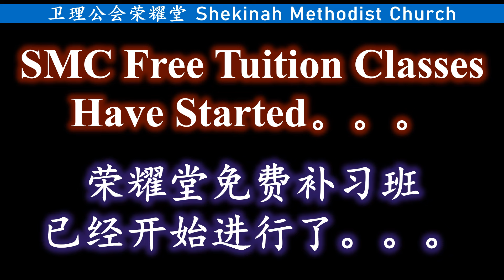荣耀堂 30 周年感恩崇拜 - 荣耀堂历史照片 SMC 30th Anniversary - The Historical Photo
10/04/2024 周三 在荣耀堂 30 周年感恩崇拜中播放的荣耀堂的历史照片
The Historical Photo was presented in SMC 30th Anniversary Thanksgiving Service on 10/04/2024 (Wednesday)